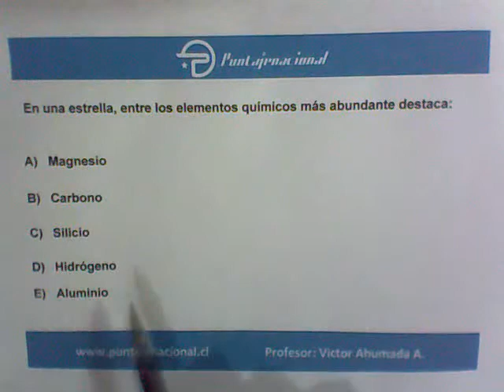Fisica La Tierra 15